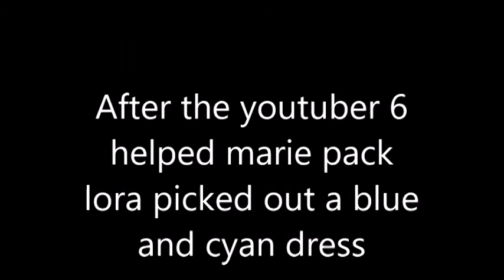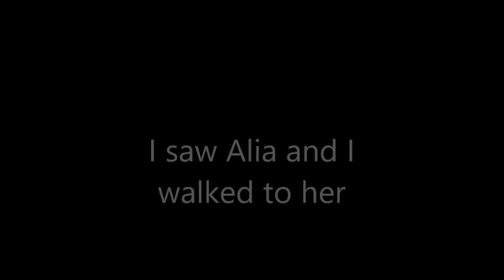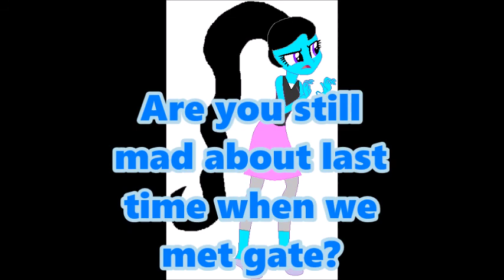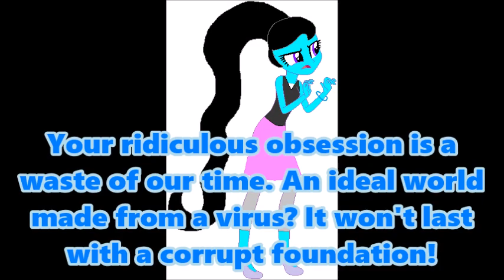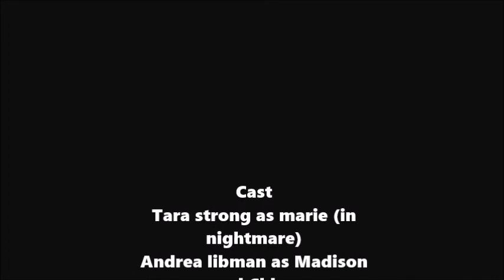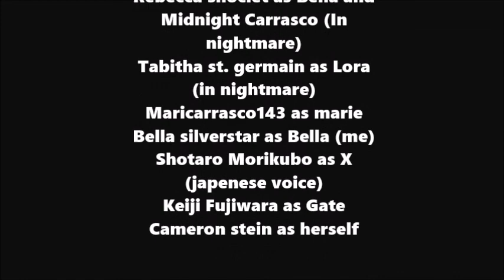The story of Chadarie- Episode 1- "A Ordinary Life"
Marie and the others were getting ready for a trip to Abel city before Marie went to the mirror she saw her midnight self, Midnight carrasco she won't stop until she has all the magic then Bella woke marie up. The youtuber 7 was on a bus then bella asked marie if she's okay. Marie explained to bella that she keeps having nightmares and Bella explained to marie what the nightmare virus is and she told marie her backstory when she was with gate. Bella thought that Gate was in Zordoom prison but he wasn't. He was at his lab and he contacted X. Soon He'll get revenge on Marie and her friends. Will Gate Get revenge on The youtuber 7, X and Zero? Find out in part 2

Cast
Tara strong as marie (in
nightmare)
Andrea libman as Madison
and Chloe
(in nightmare)
Ashleigh ball as Sonja and
Cami (In nightmare)
Rebecca shociet as Bella and
Midnight Carrasco (In
nightmare)
Tabitha st. germain as Lora
(in nightmare)
Maricarrasco143 as marie
Bella silverstar as Bella (me)
Shotaro Morikubo as X
(japenese voice)
Keiji Fujiwara as Gate
Cameron stein as herself